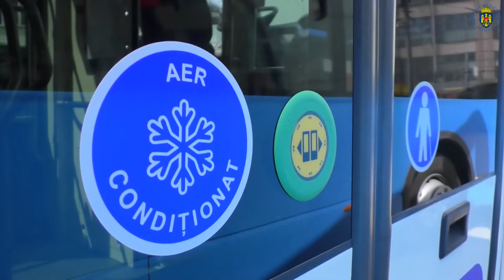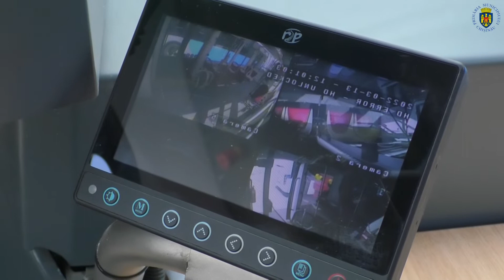Noul troleibuz articulat, cu lungimea de 18 metri, circulă pe ruta nr. 22 din capitală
Noul troleibuz articulat procurat din Italia, cu lungimea de 18 metri, circulă pe ruta nr. 22 din capitală